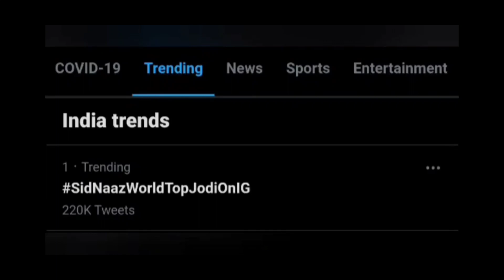Sidnaaz Se Judi Badi Good News ❤️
Thankyou.👍🏻👍🏻